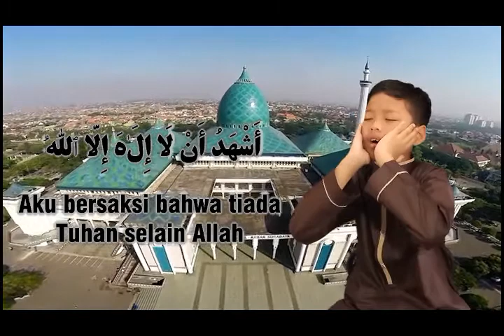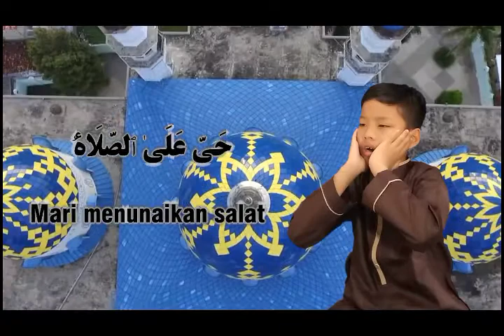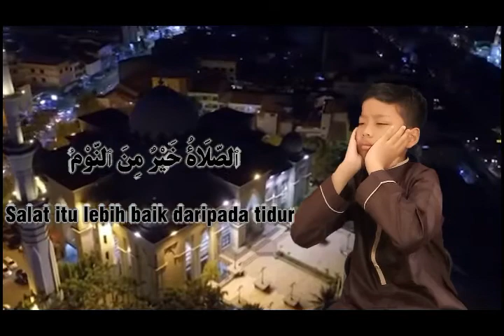Arsyad_5g_adzan_mudifest2019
Video dari Luqman Nuryadin